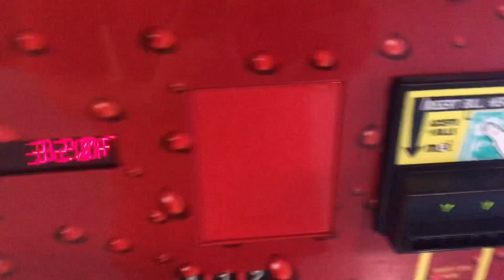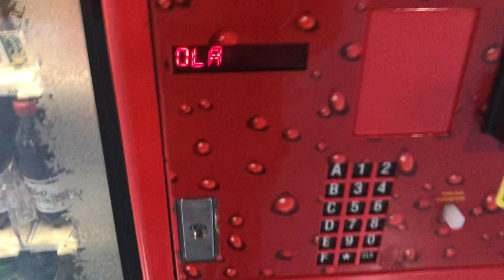Dixie￼-Narco vending machine ￼at strikes and spare In stones River Mall￼